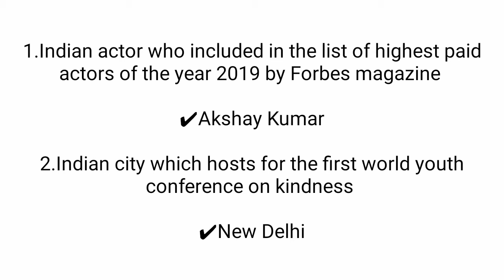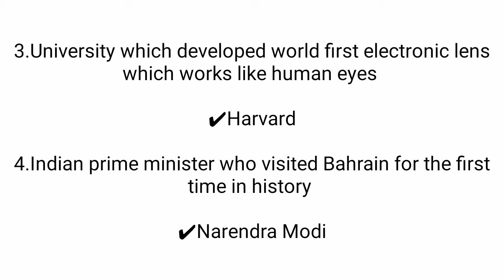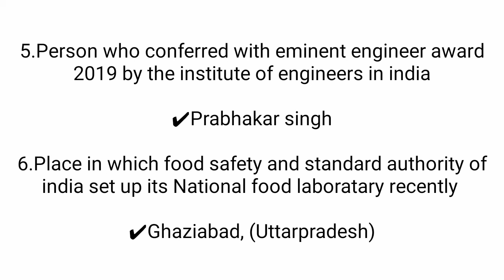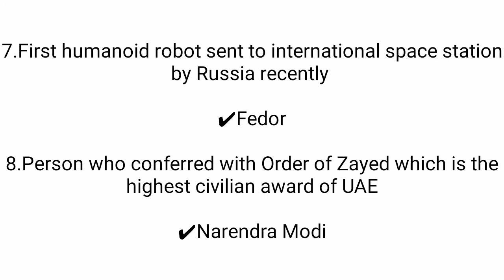Daily current affairs